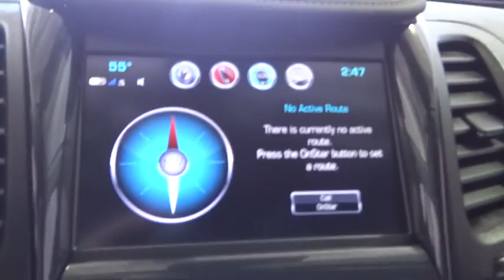2017 Chevrolet Impala Costa Mesa, Huntington Beach, Irvine, San Clamente, Anaheim, CA RN2331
Black Used 2017 Chevrolet Impala available in Costa Mesa, California at Orange Coast Nissan. Servicing the Huntington Beach, Irvine, San Clamente, Anaheim, CA area.

New Price! CARFAX One-Owner. Clean CARFAX. Black 2017 Chevrolet Impala Premier 2LZ FWD 6-Speed Automatic Electronic with Overdrive 3.6L V6 DI DOHC Navigation System.This is a 2017 Impala in Black with Dark Titanium/Jet Black interior. Recent Arrival! Odometer is 1226 miles below market average!We choose to take the stress out of the purchasing process. We work with third party sites to determine what is a fair price for our customers to ensure you will be happy with your buying experience. At Orange Coast Nissan our commitment to your peace of mind is our #1. Shop Easy, Drive Happy!Reviews:* Rides smoothly over bumps and rough roads; quiet interior at highway speeds; V6 engine provides quick acceleration; cabin looks sleek and classy; big backseat and trunk are great for carrying passengers and luggage. Source: Edmunds
AUDIO SYSTEM  CHEVROLET MYLINK RADIO WITH 8 DIAGONAL COLOR TOUCH-SCREEN  AM/FM STEREO  with seek-and-scan and digital clock  includes Bluetooth streaming audio for music and select phones; voice-activated technology for radio and phone; featuring Android Auto and Apple CarPlay capability for compatible phone and Shop with the ability to browse  select and install apps to your vehicle.